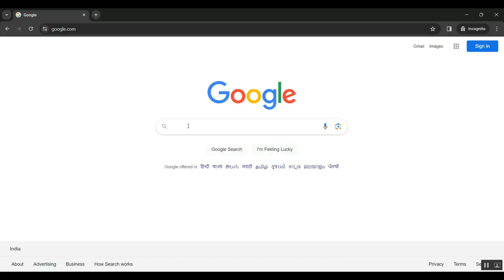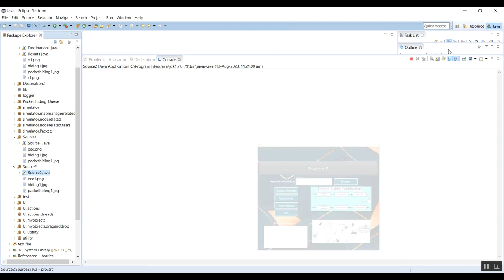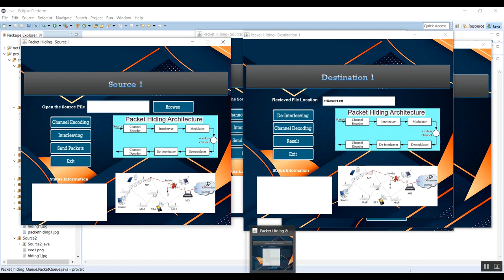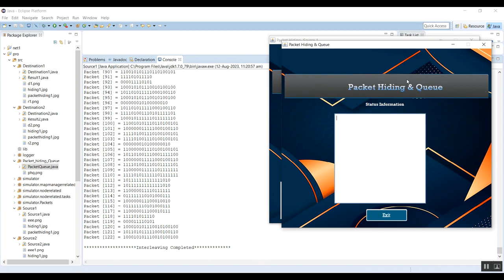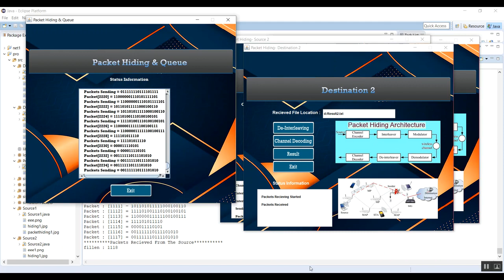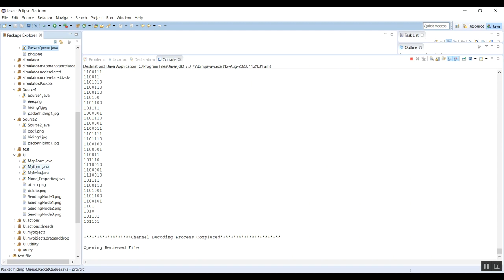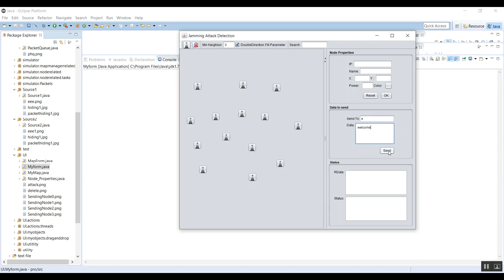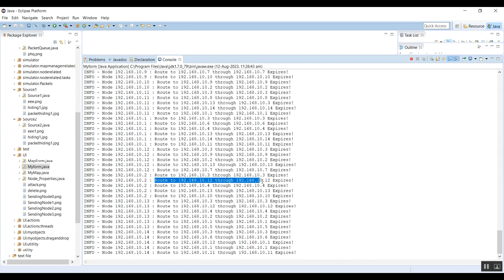Learning to Locate Adaptive Fingerprint Based Localization With Few Shot Relation Learning in Dynami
IEEE PROJECTS 2024 TITLE LIST

* Complete Source Code
* Complete Documentation
* Complete Presentation Slides
* Flow Diagram
* Database File or Dataset
* Screenshots
* Execution Procedure
* Video Tutorials
* Supporting Softwares

Support Specialization
* 24/7 Support
* Ticketing System
* Voice Conference
* Video On Demand
* Remote Connectivity
* Document Customization